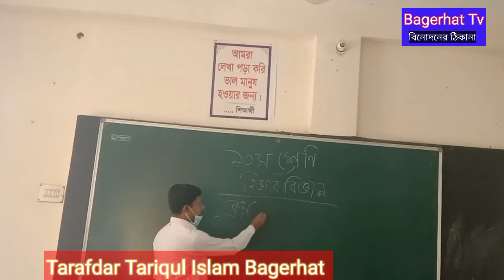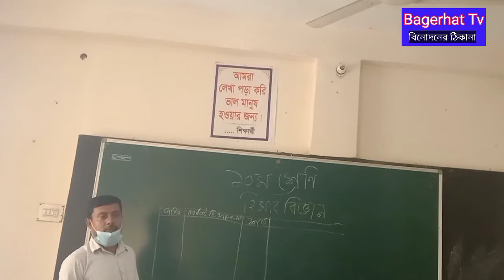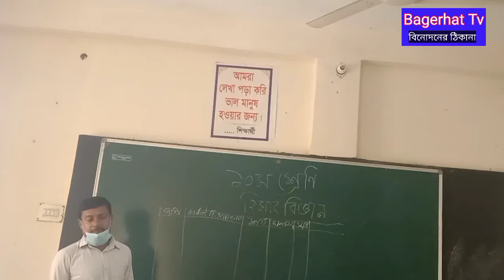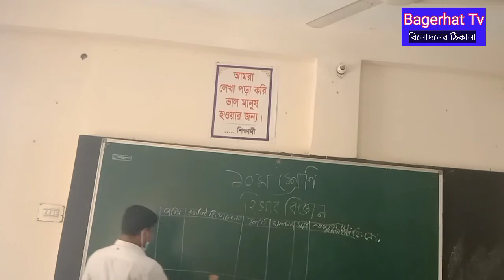যশোর বোর্ডের অনলাইন ক্লাশ। দশম শ্রেণি। হিসাব বিজ্ঞান। ক্রয় জাবেদা। তরফদার তরিকুল ইসলাম বাগেরহাট ...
যশোর বোর্ডের অনলাইন ক্লাশ।
হিসাব বিজ্ঞান দশম শ্রেণী।।

ক্রয়  জাবেদা ।।।

তরফদার তরিকুল ইসলাম বাগেরহাট
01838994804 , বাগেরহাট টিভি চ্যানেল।